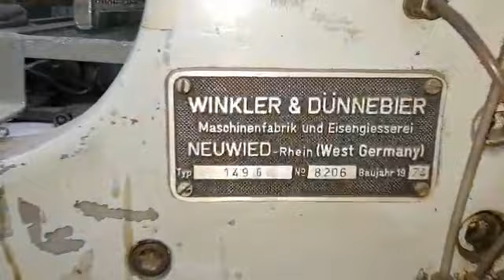W+d window patcher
Wd window patcher available for sale